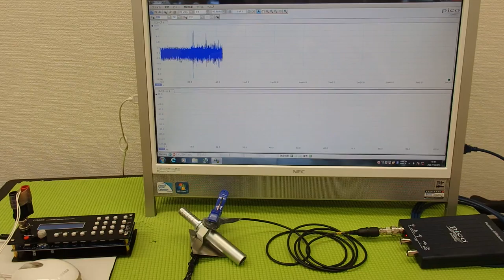‹メガヘルツ›の超音波発振制御技術 ultrasonic-labo